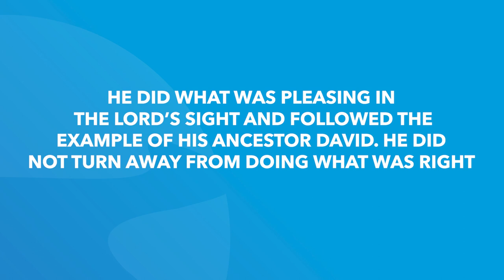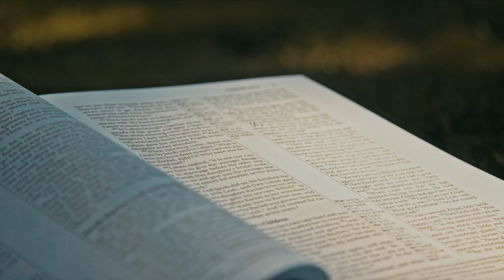2 Kings 22 (2 Chronicles 34-35) | Daily in the Word | Crayton Brogdon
2 Kings 22 | Daily in the Word | Crayton Brogdon